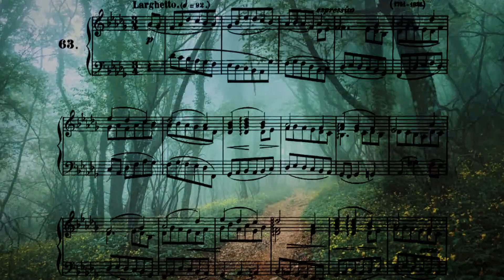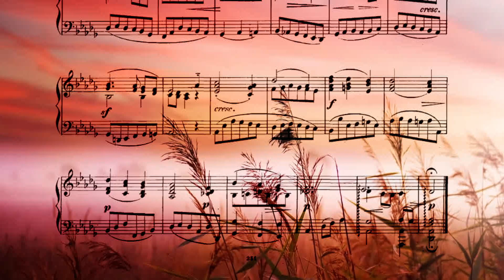I pray unto the power of mercy